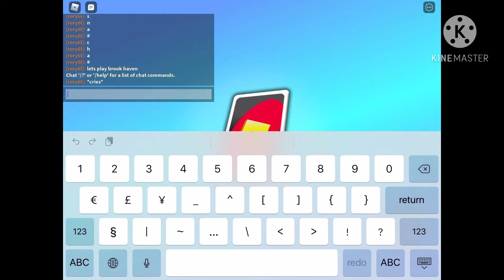mE pLaYiNg rObLoX uNo aNd oNlY wiNniNg oNe TiMe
*rage
*rage
*rage